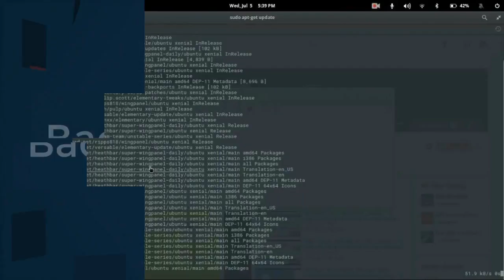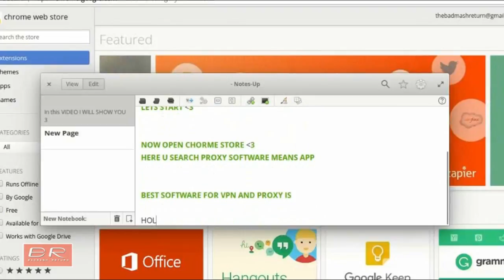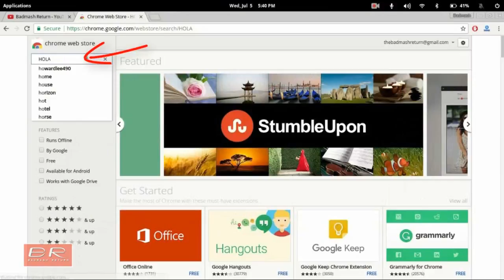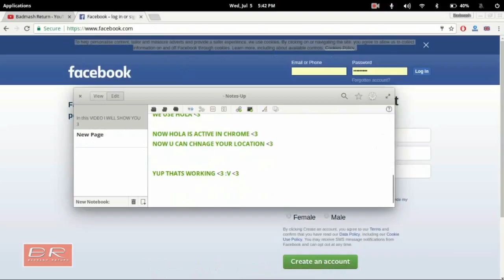How To Use Proxy / Vpn In Chrome ! Change Country Location And Ip Address ! Tutorial In English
How To Setup Proxy And Vpn For Secure Browsing  ! Complete Easiest Tutorial Vpn & Proxy - Hola , Easy Surf, Tunnel Bear, Etc.

If This Information Was Helpful,  Please Share On Any Of These. Thanks!